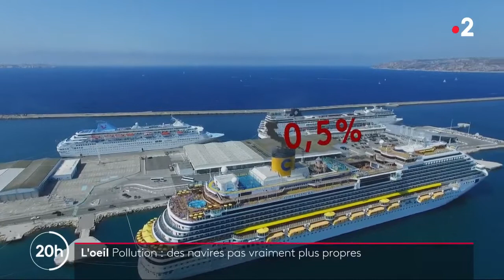Pollution des océans contre celle de l'atmosphère... Les Scrubbers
Les scrubbers sont comme les pots catalytiques, là pour capter certains en l’occurrence ici déchets de soufre SOx afin de passer de 3.5% à 0.5%.

Le souci est que ceci peut-être réalisée par de l'eau de mer avec des ajouts d'agents chimiques qui fixent en partie les déchets...
Deux types de scrubbers existent :
- Circuits fermé, on gardes les déchets qui stagnes dans l'eau.
- Ouvert et là l'eau ainsi que tous ces déchets sont jetés à l'eau provocant une pollution maritime !